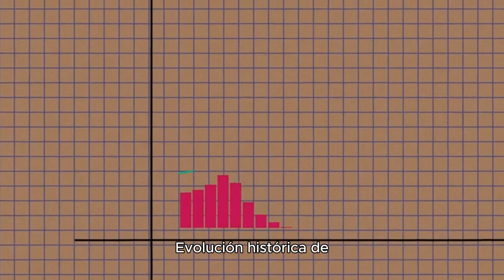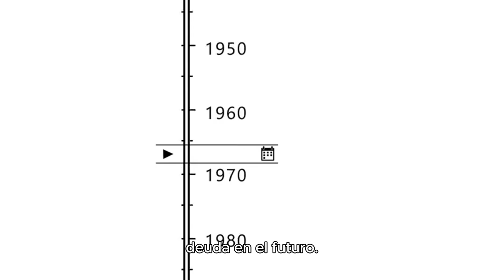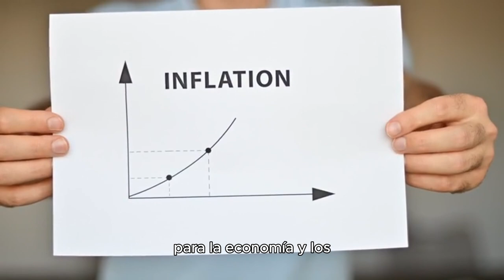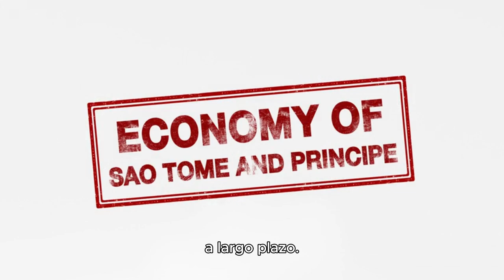El Gigante con Pies de Barro: La Deuda que Amenaza el Futuro de Estados Unidos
En el corazón de la economía global, Estados Unidos se enfrenta a un desafío monumental: una deuda nacional que crece a pasos agigantados, superando los $31 billones. Este coloso financiero, que ha sido la espina dorsal de muchas de las políticas y programas del país, ahora amenaza con convertirse en una carga insostenible. ¿Cómo llegó la nación más poderosa del mundo a este punto crítico? ¿Qué significa para el ciudadano común y la estabilidad económica global? En este artículo, exploraremos las raíces de esta deuda colosal, los factores que continúan alimentándola y las posibles consecuencias para el futuro. Descubre cómo esta creciente montaña de obligaciones financieras podría afectar desde los intereses hipotecarios hasta las inversiones en tu cartera, y qué medidas pueden tomar los líderes para evitar una catástrofe económica. ¡Adéntrate en el laberinto financiero de Estados Unidos y comprende por qué esta deuda es un gigante con pies de barro que necesita ser enfrentado con urgencia!